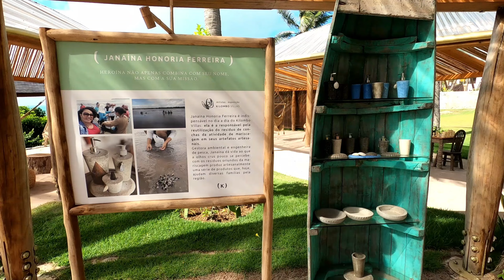No vas a creer este LUJOSO HOTEL cerca de PIPA en BRASIL | Kilombo Villas & Spa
En este video, te voy a mostrar la experiencia de lujo en el Hotel Kilombo Villas & Spa, ubicado en la hermosa Sibaúma, bien cerquita de Pipa, Brasil.

Un hotel ideal para desconectar, donde la naturaleza se fusiona con la elegancia en cada rincón. Con acceso directo a la playa y vistas panorámicas del mar, los bungalows de Kilombo Villas & Spa te brindarán una estancia inolvidable frente al océano.

Además en este video, te mostraré el esplendor de las playas, la decoración y la gastronomía que ofrece este exclusivo destino.

Prepárate para vivir una experiencia única en el Hotel Kilombo Villas & Spa, donde el lujo y la naturaleza se combinan para brindarte recuerdos inolvidables.

● Visitá mi Blog de viajes para leer sobre el Kilombo Villas & Spa y muchos destinos más